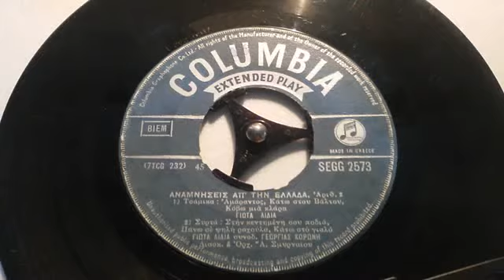ΑΝΑΜΝΗΣΕΙΣ ΑΠ ΤΗΝ ΕΛΛΑΔΑ ΣΥΡΤΑ ΓΙΩΤΑ ΛΙΔΙΑ+ΓΕΩΡΓΙΑ ΚΟΡΩΝΗ